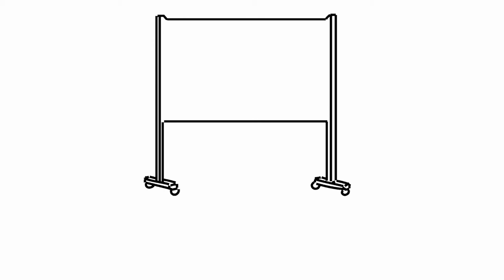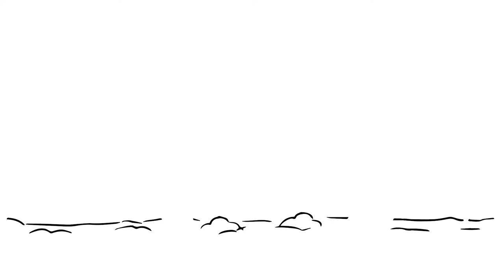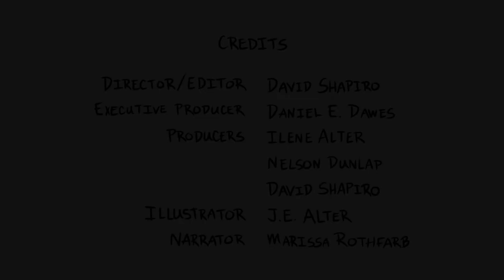The Allegory of the Orchard - Part II - The Political Determinants of Health by Daniel E. Dawes